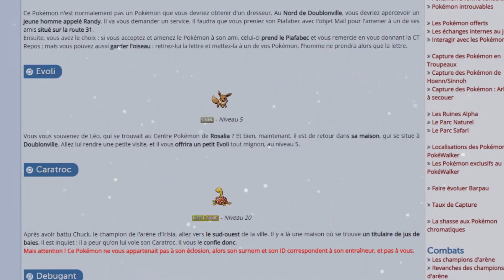PEUT-ON FINIR POKEMON HEARTGOLD & SOULSILVER sans CAPTURER de POKEMON ?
Aujourd'hui on part sur une nouvelle vidéo et vous allez voir PEUT-ON FINIR POKEMON HEARTGOLD & SOULSILVER sans CAPTURER de POKEMON ?